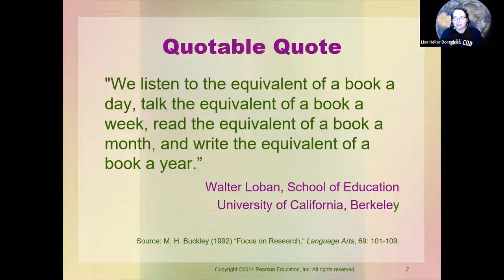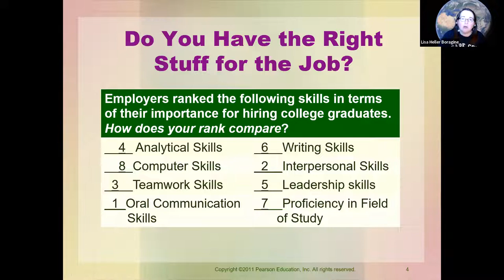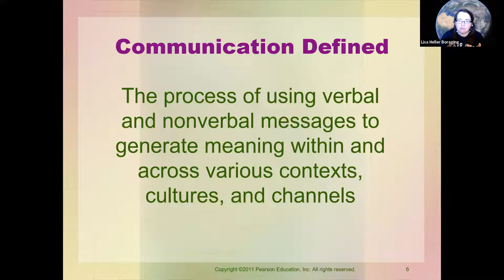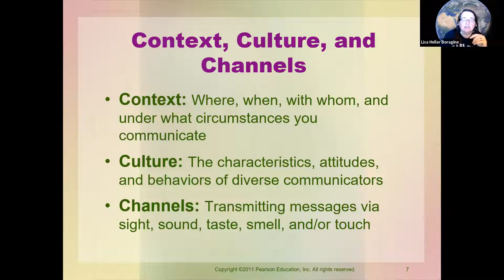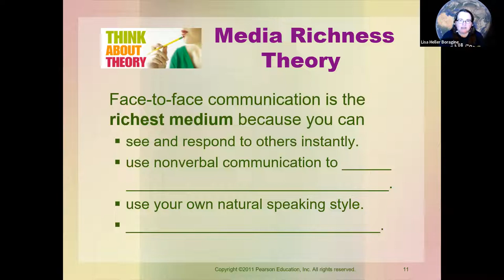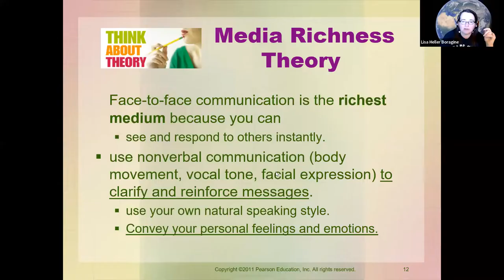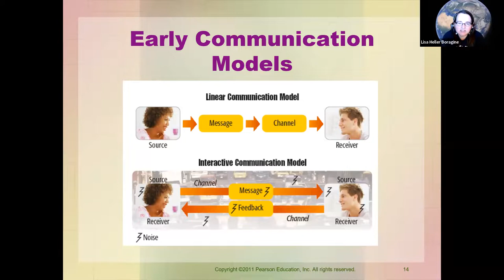Introduction to Human Communication mini-lecture